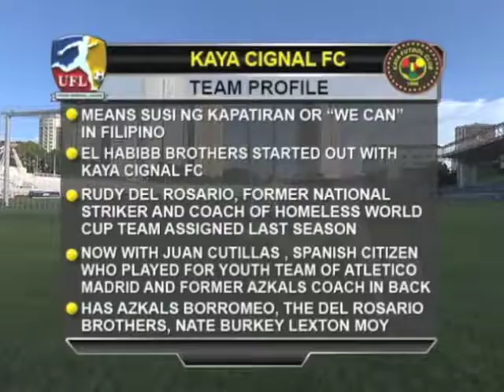Kaya FC vs Diliman FC UFL Cup Game Highlights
Kaya FC vs Diliman FC
October 15, 2011 2PM Rizal Stadium